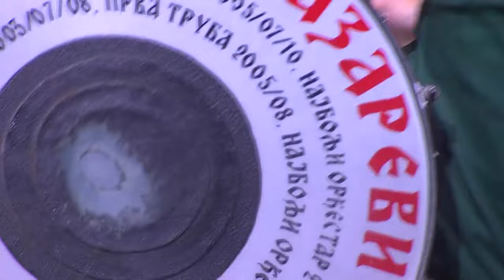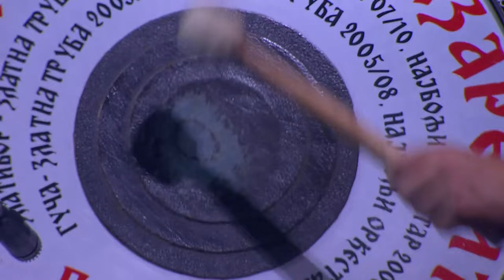61.Dragačevski sabor trubača u Guči 2022 / Koncert trubačkog orkestra Dejana Lazarevića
00:00 | - Intro

00:45 | - "Igrale se delije"
tekst: Milorad Petrović
muzika: Božidar Joksimović

02:50 | - "A ti me izneveri"
tekst: Goran Bregović
muzika: Goran Bregović

07:03 | - "Ringe raja"
tekst: Vjera Vukadinović Stefanović
muzika: Vjera Vukadinović Stefanović

10:39 | - "Ciganska tuga"
tekst:
muzika: Momčilo Stanojević

13:29 | - "Samanta"
tekst:
muzika:

15:58 | - "Cajka"
tekst: narodni autor
muzika: narodni autor

20:06 | - "Gimme Gimme Gimme"
tekst: Benny Andersson, Björn Ulvaeus
muzika: Benny Andersson, Björn Ulvaeus

22:31 | - "Ajde, ajde Jasmina"
tekst: Momčilo Bajagić
muzika: Goran Bregović, Zdravko Čolić

27:03 | - "Rumba de la lasi"
tekst:
muzika:

31:23 | - "Bella ciao"
tekst: narodni autor
muzika: narodni autor

34:30 | - "Skeledžija"
tekst: Branislav Krstić
muzika: Branislav Krstić

36:30 | - "Ring ring"
tekst:
muzika:

37:58 | - "Kolo"
tekst:
muzika:

41:24 | - "Kolo"
tekst:
muzika: